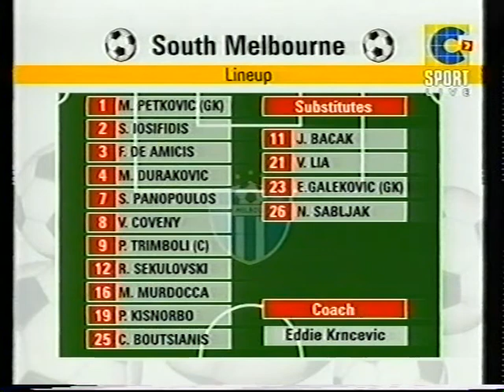South Melbourne vs Marconi Stallions, round 26, 2001/2002, National Soccer League (full match)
Full C7 Sport broadcast of South Melbourne vs Marconi Stallions, round 26, 2001/2002, National Soccer League at Lakeside Stadium.

The final round of the 2001/2002 home and away season saw South Melbourne on the verge of making the finals, after overcoming a disastrous opening half of the season.

Much of the reversal in fortunes was due to the controversial return of Con Boutsianis, who was also chasing his 100th NSL goal, which he achieved in this game in spectacular fashion.

Marconi also had a remote chance of making the finals, but would need to win heavily to give themselves a chance. Legendary Australian goalkeeper Bob Catlin also came on as substitute, making his final appearance in an NSL career spanning over 340 games, and nearly 20 years.

South Melbourne
Michael Petkovic, Steve Iosifidis, Fausto De Amicis, Mehmet Durakovic, Steve Panopoulos, Vaughan Coveny, Paul Trimboli (Joe Bacak 74), Radomir Sekulovski (Nick Sabljak 85), Massimo Murdocca, Patrick Kisnorbo, Con Boutsianis (Vince Lia 85)
Goals: Boutsianis 41, 55, Coveny 83

Marconi Stallions
Michael Turnbull (Bob Catlin 81), Michael Beauchamp, Angelo Costanzo, Dominic Longo, Christian Care, Norman Tome, Shane Webb, Raphael Bove (Saso Radulovic 7 (Eric Anabalon 68)), James Afkos, Alex Brosque, Chad Gibson
Goal: Webb 86